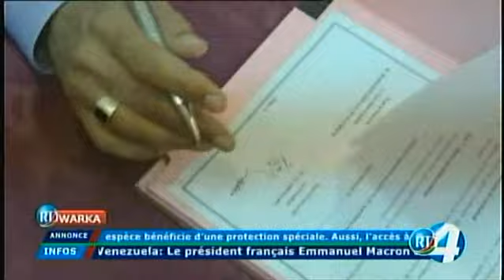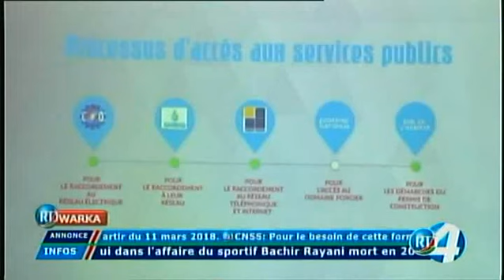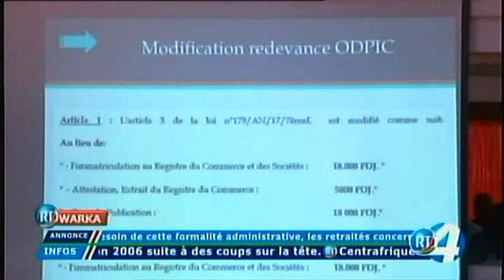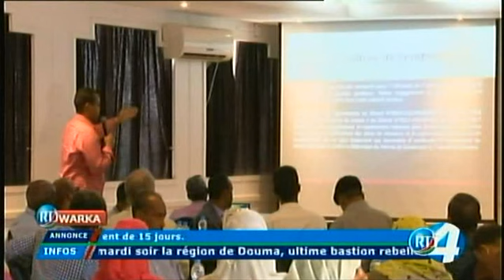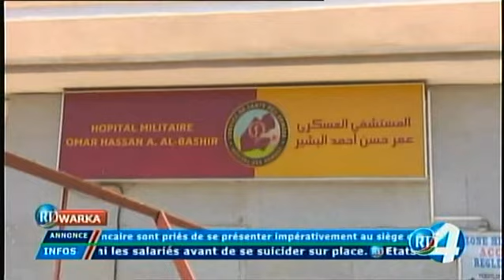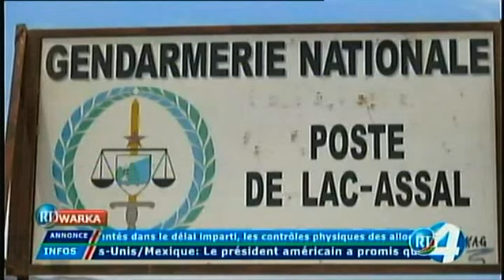RTD : Journal Somali du 04/04/2018